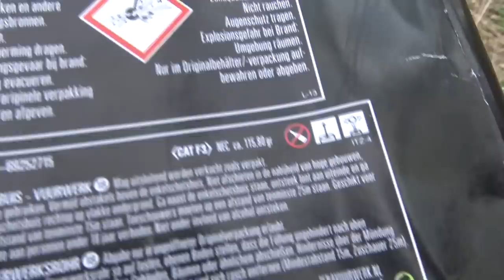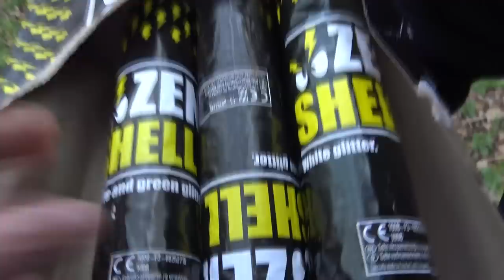Zena Shell KIT VS Thunderkings